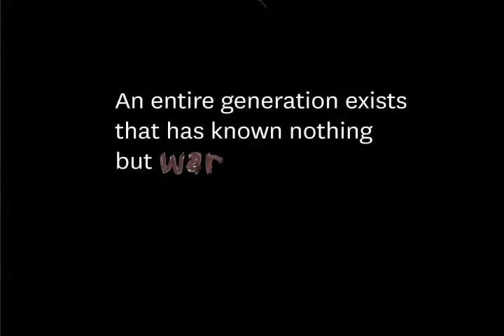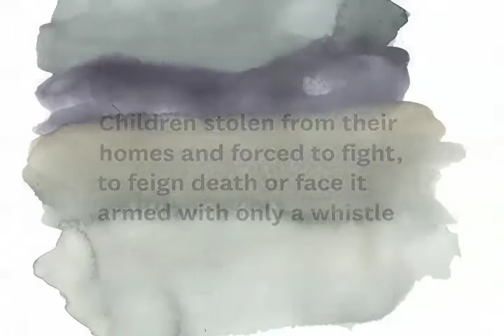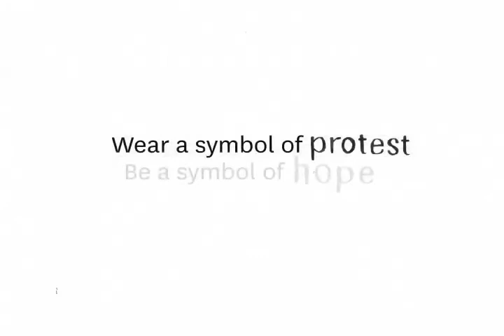Falling Whistles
Final project for ART362 Fall 2009 at Loyola Marymount University. Created as a viral marketing campaign for Falling Whistles.

Professor: Terry Dobson
Editing/Music: PJ Lundren, Steve Bench
Illustrations: Carly Correa, Christy Payton
Storyboard/Creative Direction: Emily Shen, Jenna Parlato, Erica Webb